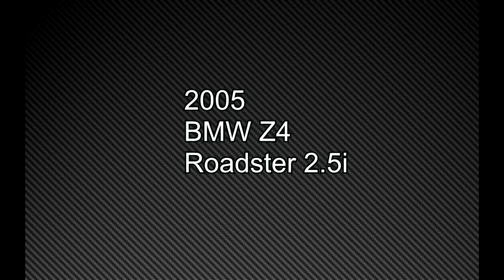2005 BMW Z4 Roadster 2 5i S56501 @MVLleasing.com - Toronto Exotic